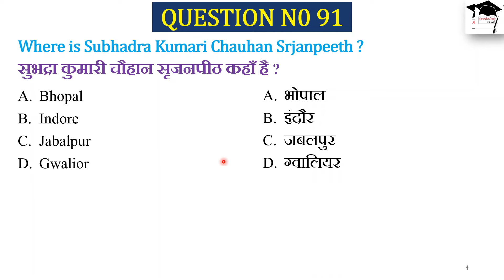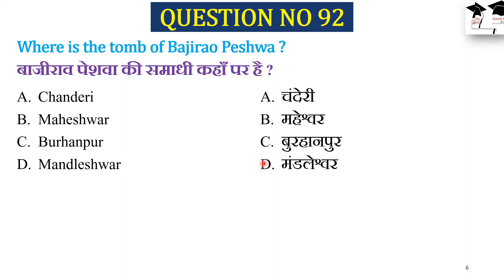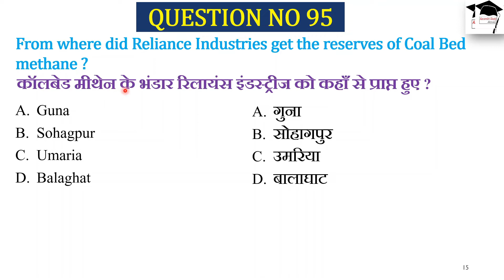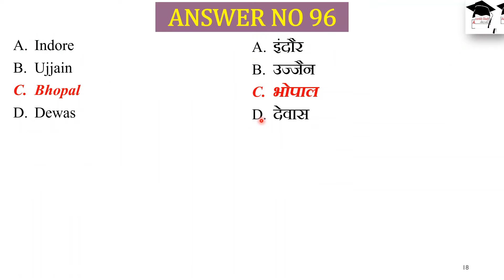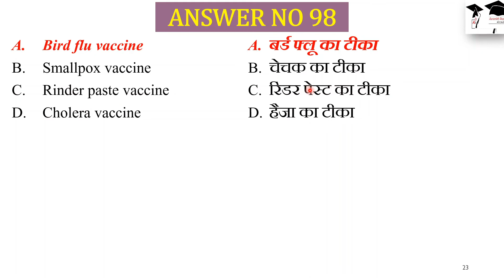Lesson_12 II मध्य प्रदेश में संभाग व जिले एक नजर में Part 07 👉 1500+ MCQ's हिंदी ग्रन्थ अकादमी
मध्य प्रदेश के एग्जाम्स के लिए महत्वूर्ण प्लेलिस्ट

    Save and Share Playlist for your preparation

👉 विशेष जोर
     ◆ madhya pradesh hindi granth academy
     ◆hindi granth academy
     ◆हिंदी ग्रन्थ अकादमी
     ◆important questions of mp
     ◆mppsc prelims
     ◆mppsc mains
     ◆vyapam exams